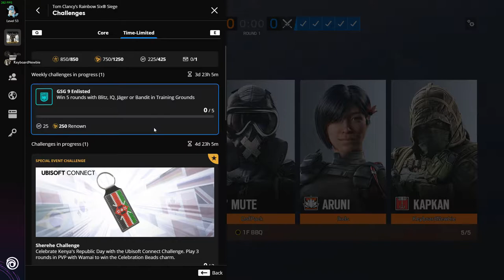First Game Playing With A 144Hz Monitor